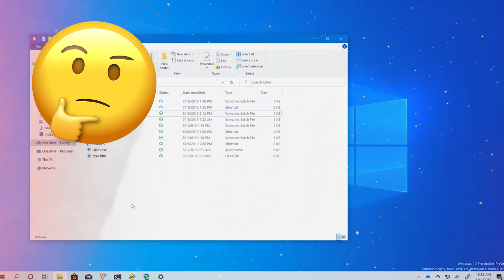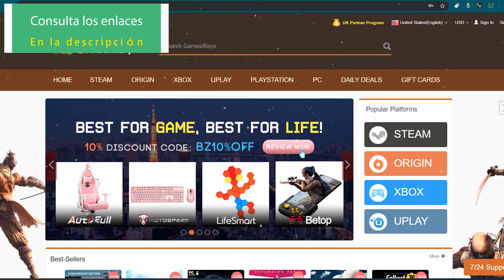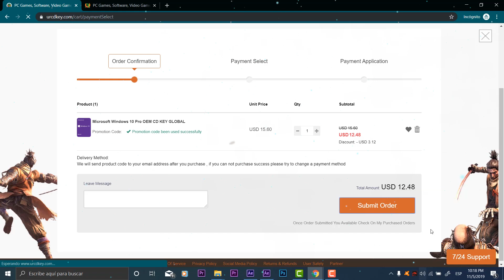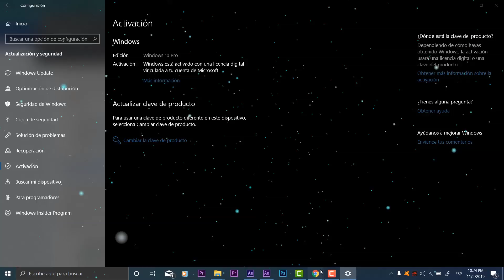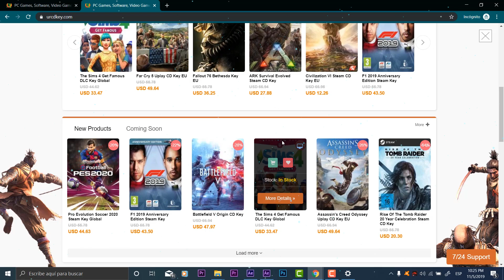Windows 10 PRO OEM LICENCIAS PRO/ MODO ORIGINAL a $12?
⏩ Cupón del 20%: MT20%
⏩ CLAVE DEL CD DEL OEM de Microsoft Windows 10 Pro $12.48 después de usar el cupón.

⚡ Creditos Musicales ⚡

●▬▬▬▬๑۩۩๑▬▬▬▬▬●
●▬▬▬▬๑۩۩๑▬▬▬▬▬●

Lα cσpiα dε εstε vidεσ,
sεяα dεnunciαdα.